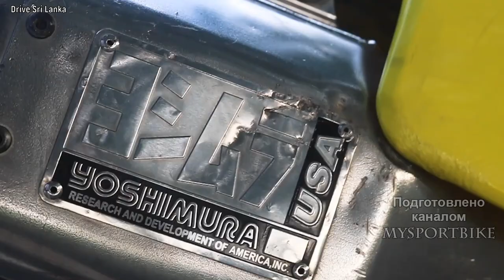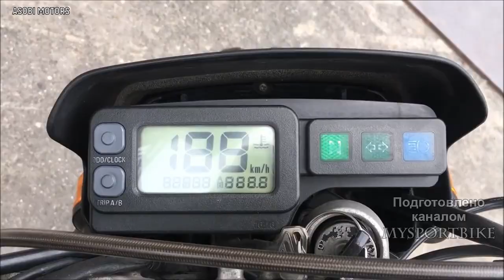🎌 Suzuki 250 SB - СуперМото Сузу-Саки 😜!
Suzuki 250 SB — одна из совместных разработок таких компаний-гигантов, как «Сузуки» и «Кавасаки». Впрочем, это уже не первый опыт сотрудничества этих корпораций
— можно вспомнить Kawasaki Mean Streak, который также выпускался под названием Suzuki Desperado 1600, пусть и был гораздо меньше известен под вторым названием.
 С моделью 250 SB ситуация аналогичная — версия от Suzuki выпускалась с 2002 по 2005 год, а версия от «вечнозелёного» мотопроизводителя успешно выпускалась до
2017г под названием Kawasaki D-Tracker 250. Впрочем, друг от друга обе этих модели сравнимых лет выпуска отличались разве что вариантами окраски и наклейками.
Даже удивительно, что Suzuki решили снять этот мотоцикл с производства спустя три года.Ведь версия от Kawasaki пользовалась популярностью,
 и на то есть свои причины. Этот байк являет собой отличное сочетание неплохих технических характеристик и невысокой цены, кроме того, у любителей мотардов выбор
 и так невелик — на ум приходят разве что Honda XR 250 в SM-версии и Yamaha WR 250X,о котором выпуск был ранее,ссылку я оставлю в описании.Поэтому
лёгкий и притом с задорным характером Suzuki 250 SB, должен был прийтись ценителям класса по нраву.
Одноцилиндровый 250-кубовый мотор жидкостного охлаждения Suzuki SB выдаёт 29 лошадиных сил и 25 нМ крутящего момента — весьма неплохой показатель для лёгкого
 мотоцикла. Кроме того, весит этот мотард всего 120 кг и, таким образом, является весьма динамичным мотоциклом по меркам класса. Короткие первые передачи 6ст кпп,
 тоже способствуют резвому набору скорости и резким стартам.От 0 до 100 байк разгоняется за 8с,а заявленная максимальная скорость составляет 140 км/ч. 250 SB легко
 представить на городских улицах, заполненных автомобилями — этот юркий байк с лёгкостью прошивает любые пробки.
Suzuki 250 SB is one of the joint developments of such giant companies as Suzuki and Kawasaki. However, this is not the first experience of cooperation between these corporations
— you can recall the Kawasaki Mean Streak, which was also produced under the name Suzuki Desperado 1600, although it was much less known under the second name.
With the 250 SB model, the situation is similar — the version from Suzuki was produced from 2002 to 2005, and the version from the "evergreen" motor manufacturer was successfully produced until
2017 under the name Kawasaki D-Tracker 250. However, from each other, both of these models of comparable years of release differed only in color options and stickers.
It is even surprising that Suzuki decided to withdraw this motorcycle from production after three years.After all, the Kawasaki version was popular,
and for good reason. This bike is a great combination of good technical characteristics and a low price, in addition, fans of motards have a choice
and so it is small — only the Honda XR 250 in the SM version and the Yamaha WR 250X,about which the release was earlier, come to mind, I will leave the link in the description.Therefore,
the light and at the same time with a fervent character Suzuki 250 SB, should have come to the liking of connoisseurs of the class.
The single-cylinder 250 cc liquid-cooled Suzuki SB engine produces 29 horsepower and 25 nM of torque — a very good indicator for a light
motorcycle. In addition, this motard weighs only 120 kg and, thus, is a very dynamic motorcycle by the standards of the class. Short first gears 6st kpp,
they also contribute to a quick set of speed and sharp starts.From 0 to 100, the bike accelerates in 8 seconds, and the claimed maximum speed is 140 km / h. 250 SB is easy to
imagine on city streets filled with cars — this brisk bike easily cuts through any traffic jams.